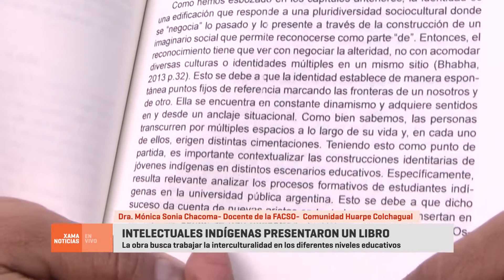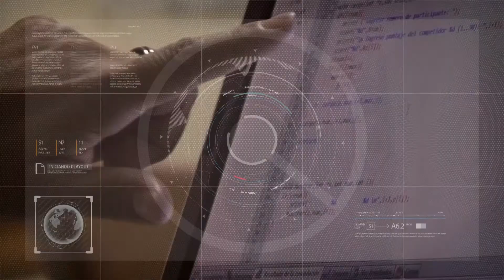Intelectuales Indígenas presentaron un libro 01/09/2021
La obra busca trabajar la interculturalidad en los diferentes niveles educativos
Dra. Mónica Sonia Chacoma - Docente de la FACSO - Comunidad Huarpe Colchagual